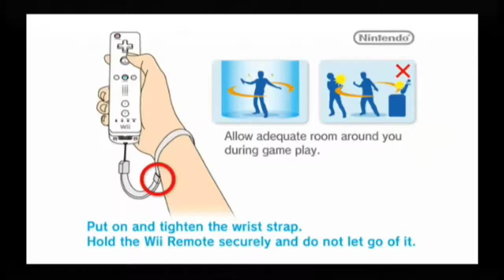Mario Party 8 - 1 Star Battle Arena (1st Battle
hope you enjoy this game